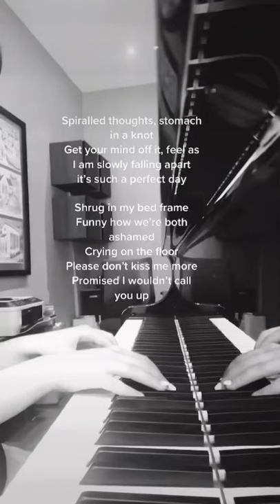wrote this today :)